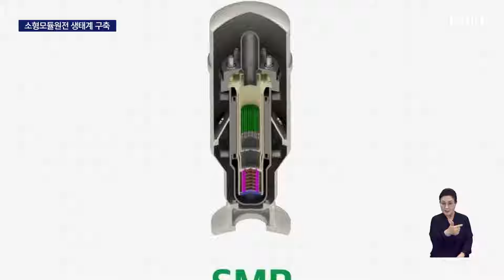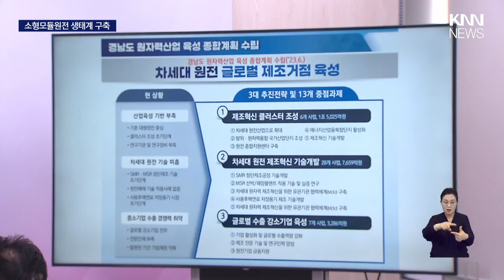미래 먹거리 SMR 산업, 부산·경남 발판 마련 / KNN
정부 지원을 받아 미래형 원전인 소형모듈원전의 생산 기술과 장비 등을 개발하는 핵심 기반시설들을 부산과 경남이 동시에 유치했습니다.